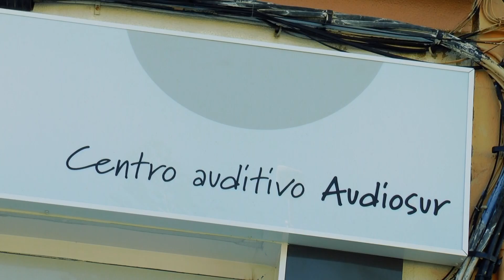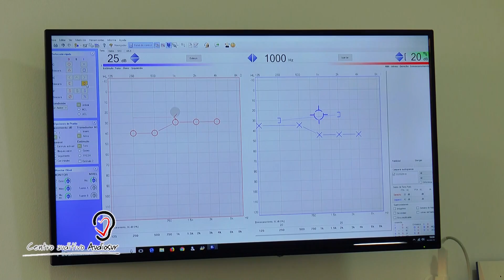TarifaNOTICIAS 25 JUNIO 2019 HD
Edición del martes 25 de junio de 2019 del informativo local TarifaNOTICIAS. Presenta: José Manuel Ulloa.